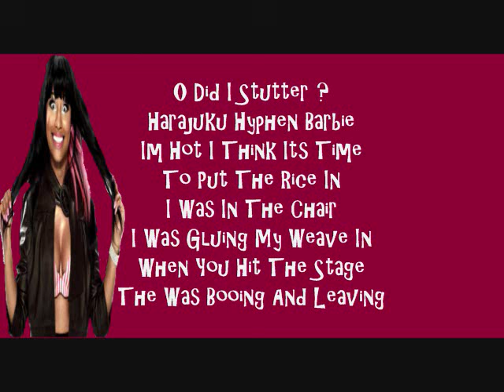5 Star Chick Nicki Minaj Verse Lyrics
Lyrics To "5 Star Chick" by Yo Gotti, Gucci Mane, and Trina